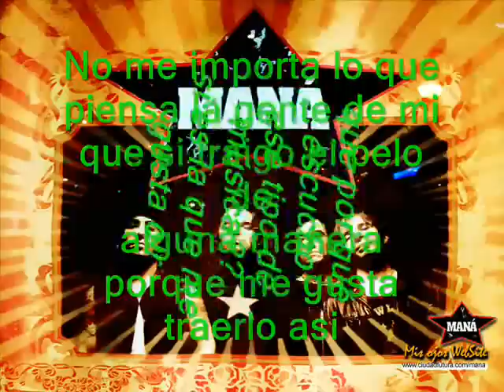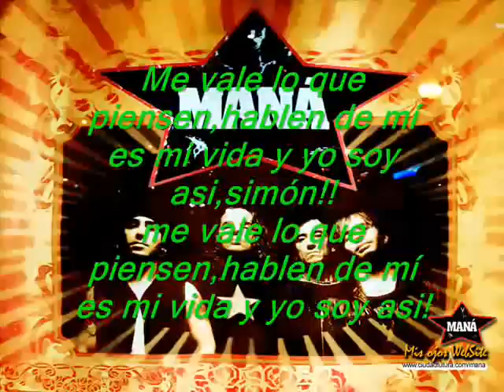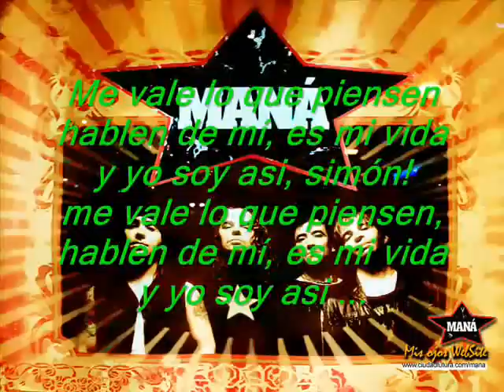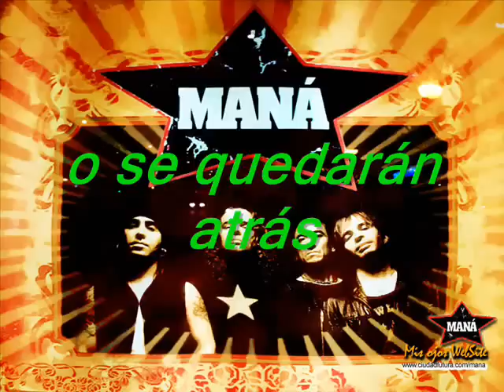Mana Me Vale Lyrics And Hq